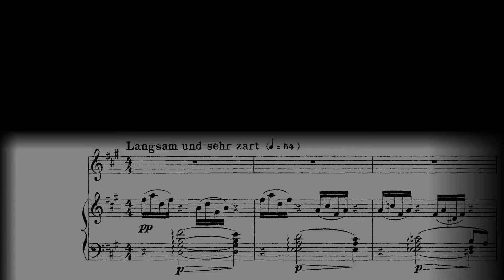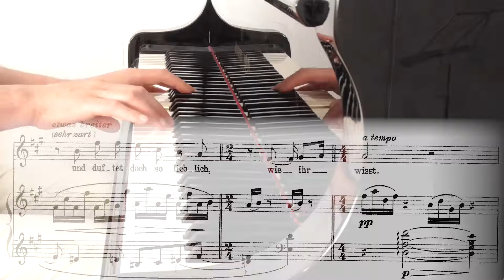Hugo Wolf: "Auch kleine Dinge können uns entzücken"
Italienisches Liederbuch Nr. 1
Italian Songbook No. 1

Le cose piccoline son pur belle!
Le cose piccoline son pur care!
Ponete mente come son le perle:
son piccoline, e si fanno pagare.
Ponete mente come l'è l'uliva:
l'è piccolina, e di buon frutto mena.
Ponete mente come l'è la rosa:
l'è piccolina, e l'è tanto odorosa.

Auch kleine Dinge können uns entzücken,
Auch kleine Dinge können teuer sein.
Bedenkt, wie gern wir uns mit Perlen schmücken;
Sie werden schwer bezahlt und sind nur klein.
Bedenkt, wie klein ist die Olivenfrucht,
Und wird um ihre Güte doch gesucht.
Denkt an die Rose nur, wie klein sie ist,
Und duftet doch so lieblich, wie ihr wißt.